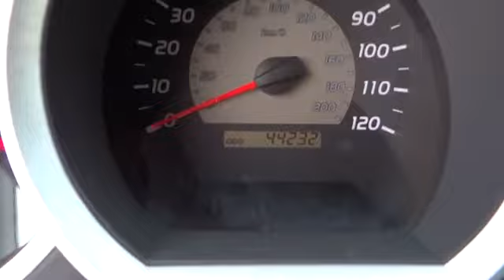2010 Toyota Tacoma Conroe, The Woodlands, Spring, Tomball, Houston Conroe TX X31983A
2010 Toyota Tacoma TRD SPORT EXTRA VALUE PKG - Stock#: X31983A - VIN#: 3TMMU4FN6AM022762

Gullo Toyota
500 I-45 South

Less than 45k miles!!! You don't have to worry about depreciation on this fabulous Vehicle!.. Priced below NADA Retail!!! This brawny Truck is available at just the right price, for just the right person - YOU* This all-purpose Vehicle, with its grippy 4WD, will handle anything mother nature decides to throw at you. Great MPG: 20 MPG Hwy** Toyota CERTIFIED. CARFAX 1 owner and buyback guarantee** Hey!! Look right here! A sweet vehicle at a sweet price is what we strive to achieve* Safety Features Include: ABS, Traction control, Curtain airbags, Passenger Airbag, Stability control...Relax in the comfort of features like: Power door locks, Power windows, Auto, Air conditioning, 4 liter V6 DOHC engine...Toyota Certification comes with a 7-Years/100,000-Mile Powertrain Warranty from original in-service date, 12-Month/12,000-Mile Comprehensive Warranty from date of purchase, 160-Point Inspection and Reconditioning, and 24-Hour Roadside Assistance.